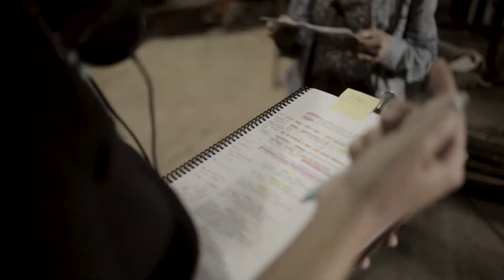Revolta dos Malês: Bastidores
Shirley Cruz, atriz principal da minissérie Revolta dos Malês, e Jeferson De, que dirigiu a obra ao lado de Belisario França, falam da importância de levar para as telas a história de uma revolta pouco conhecida na historiografia brasileira.